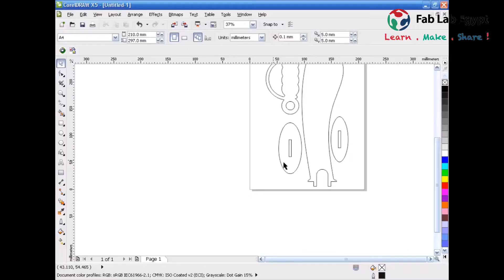الحلقة ٤ ببساطة - سيف القراصنة